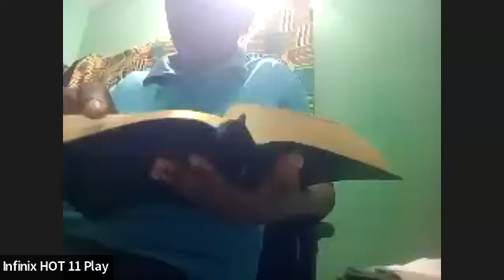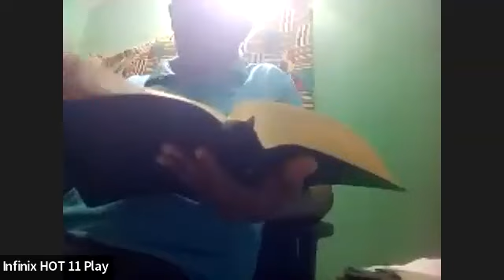Tehillim Psaumes 83 תהילים